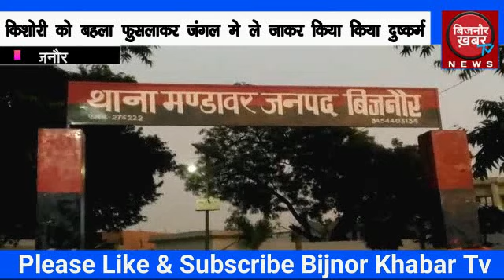बिजनौर बुजुर्ग आदमी भी ऐसा कर सकता है कभी सोचा नहीं था भेजा बुजुर्ग को जेल | BIJNOR KHABAR TV